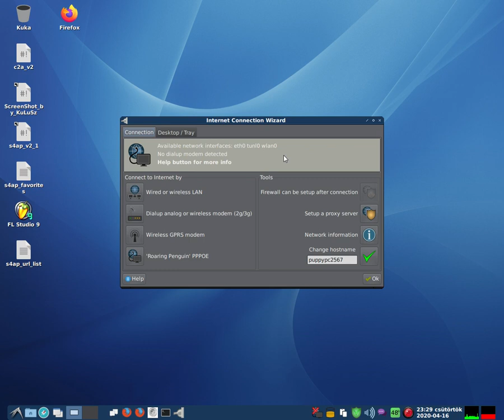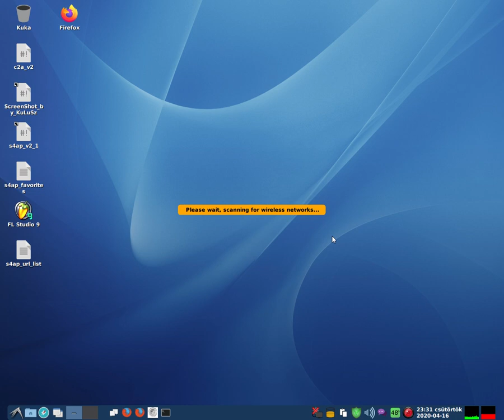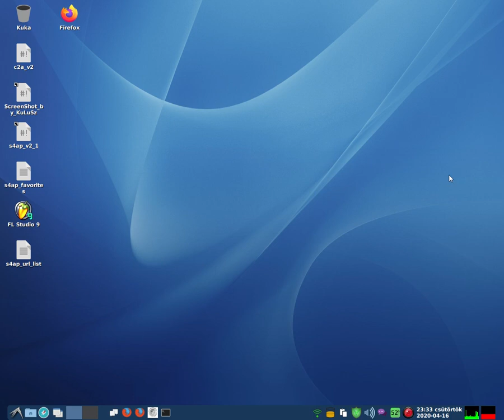Puppy Linux - USB Wifi beállítása